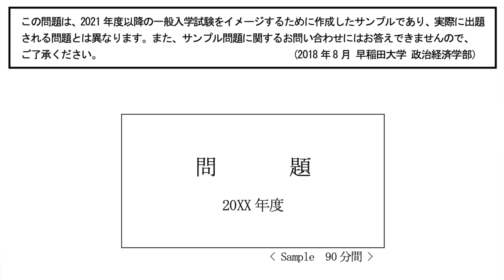早稲田大学政治経済学部の新入試がヤバすぎる！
2021年から変わる早稲田入試、政経・国際教養・スポーツ科学・商学部など変更点と政経の新入試のヤバさを早稲田合格塾の比良先生が解説。

クラウドファンディング